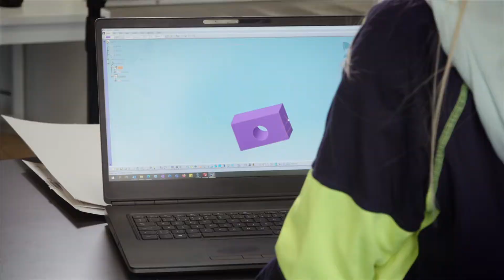Trailer för filmen Bästa skogen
Kortversion av filmen Bästa Skogen som tar reda på hur många träd det finns i skogen, vad brödbak och pappersproduktion har gemensamt och varför ingenjörer behöver vara bra på Minecraft. Häng med huvudpersonerna Liv och Jonas på en upptäcktsfärd från skog till pappersindustri!